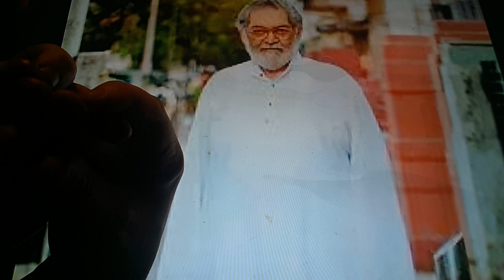Horacio the handsnake - Gerson da Cunha